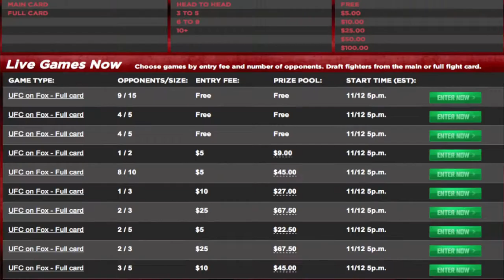Kountermove - FantasyMMA Math Class! Teacher's pet?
How amazing would it be if your math teacher was hot and helped you draft your teams for Kountermove's Fantasy MMA?  And then you won the cash?

We say that would be pretty amazing.